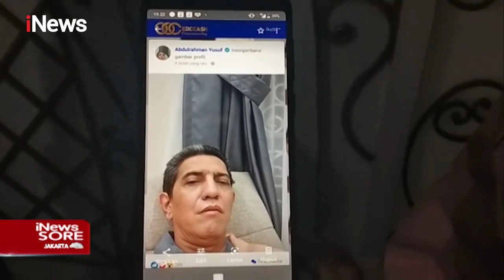iNews Sore 11 April 2021 Segmen 4